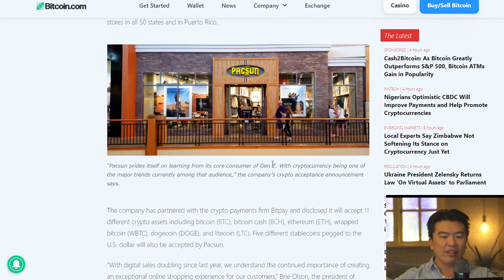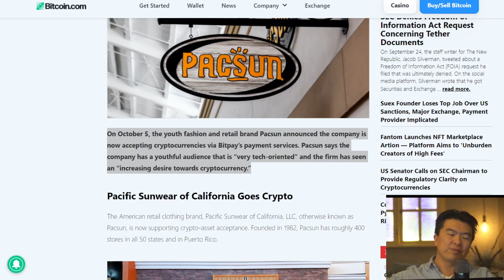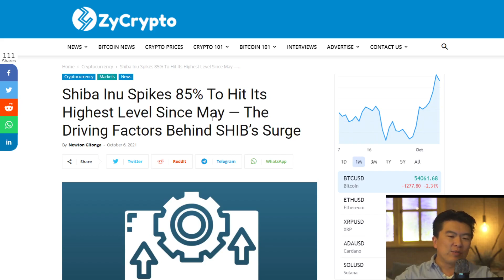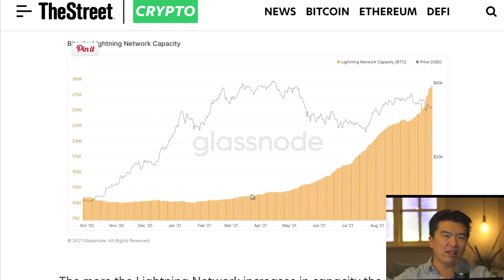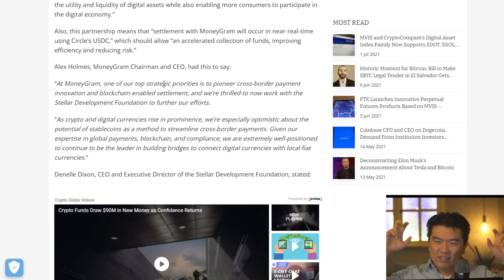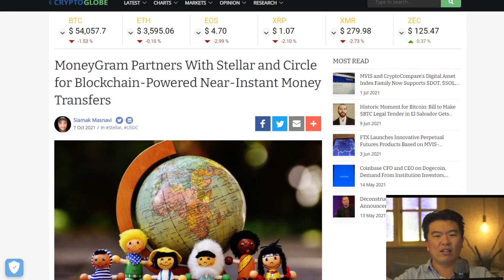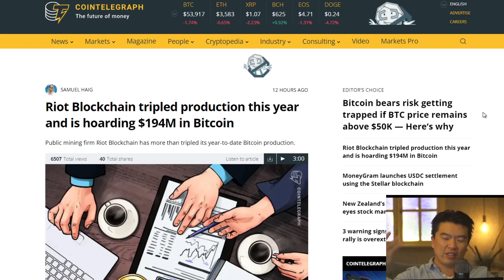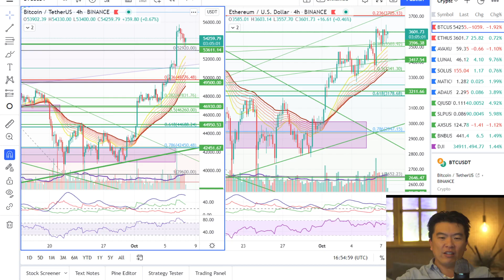Lightning Netzwerk, Retail Geschäfte, Mining Unternehmen, Startups und MEME Coins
0:00 Einleitung & Blick auf die Charts
2:10 PacSun
4:28 Shiba Inu
6:50 Lightning Netzwerk
9:35 Moneygram
11:30 Riot Mining
14:00 Easy Crypto